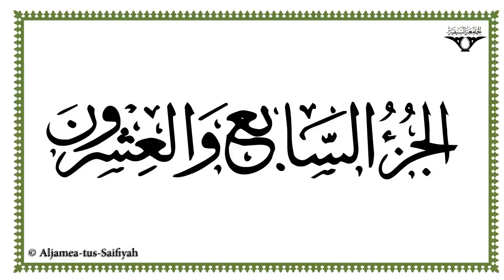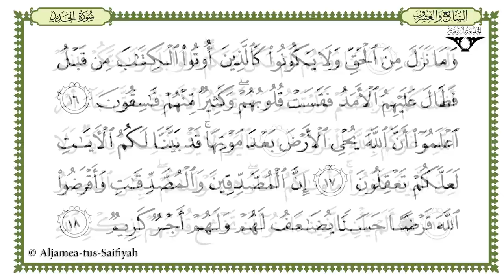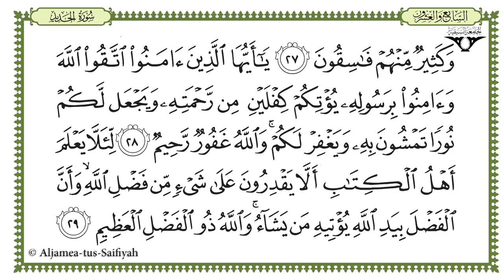Juz 27 - Al-Mushaf al-Murattal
A recitation of al-Quran al-Karīm in tartīl style by al-Sayyid Husain Burhanuddin (Certified by Al-Azhar University, Cairo)
Al-Sayyid Husain Burhanuddin memorized the entire Quran at an early age and frequented Cairo to master the art of recitation as well as the sciences of Quranic readings.He is a renowned reciter of the Quran (qāriʾ), and is an honorary member of Naqabāt Qurrāʾ al-Quran (Guild of Quran Reciters) in Cairo. He is the provost of  Mahad al-Zahra and administers a number of socio-economic institutions run by the Dawoodi Bohra community.

Some of his works are:
·      Al-Muṣḥaf al-Murattal (Arabic) المصحف المرتل: Audio recording of the complete Quranic text in murattal (tartīl) style.
·      Al-Muṣḥaf al-Muʿallim (Arabic) المصحف المعلم: A digital aid for the memorization of the 30th juzʾ of al-Quran. The CD consists of a visual display of each surah from the 30th juzʾ along with an audio track of each āyah.
·      Al-Muṣḥaf al-Mujawwad (Arabic) المصحف المجود: Audio recording of the 30th juzʾ of al-Quran in mujawwad (tajwīd) style.